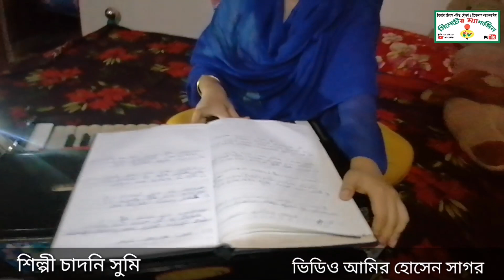চাঁদনি সুমির প্রেমের গল্প-পাগলত নয় আমি প্রেমে পরেছি